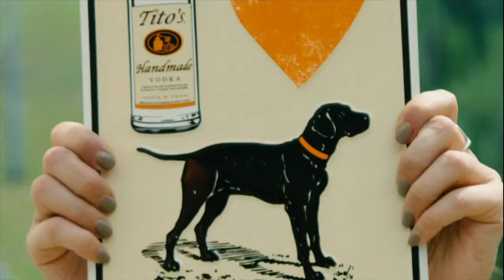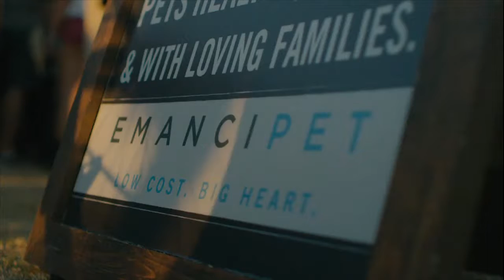For Pet's Sake: Eye Injuries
Keep your pet happy and healthy.  Dr. Devon Smith shares the signs to look out for when it comes to eye injures and how you can treat them.